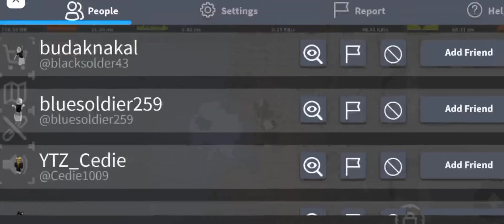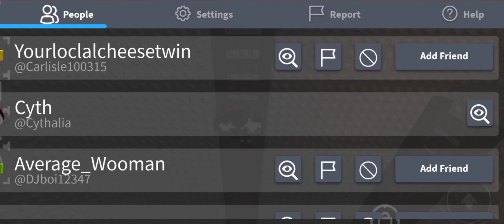Altitorture || 100m - 200m [SOLO/NO PARTNER] || Roblox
[Correction : The Time it took for me to Land the Solo Route is not 15 Minutes, i Kinda forgot how long it is, but its not 15, i Can Guarantee you its almost 30 or even More minutes.]

This one took quite a while.. Hope you enjoy this video!

• Juke's Towers of Hell OST - The Sky Just Ripped itself Apart One Day